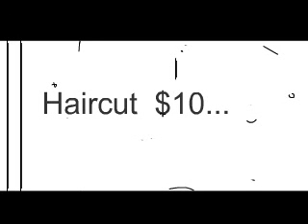WTF AZNs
HAHAHAH no idea who these guys are. but i wish i did